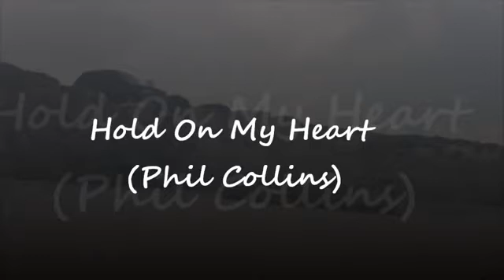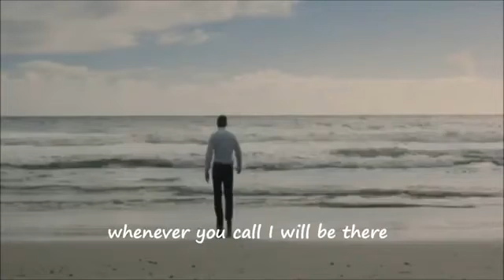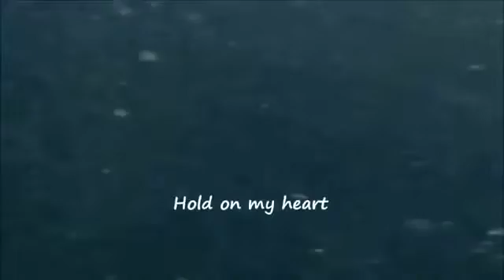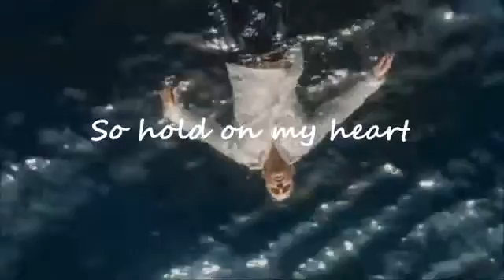Hold on my heart Phil Collins Genesis